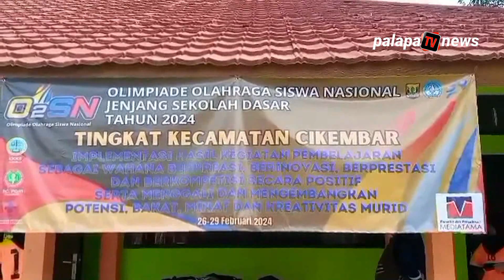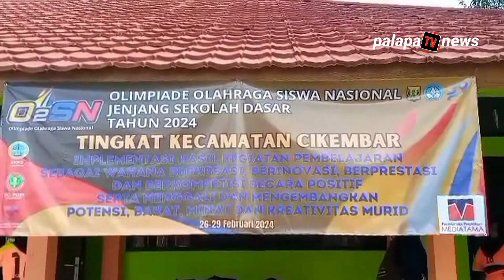O2SN Jenjang SD Tingkat Kecamatan Cikembar, Ciptakan Generasi Anak Berbakat di Bidang Olah Raga